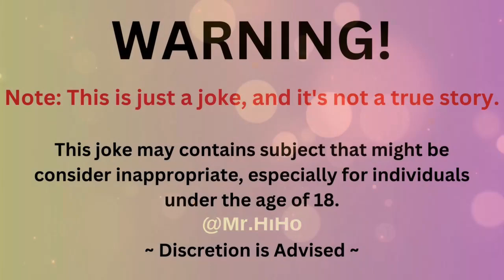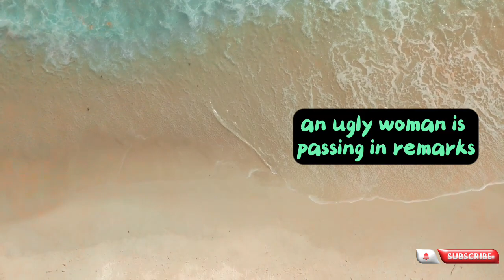😂 Daily Jokes | A man is lying on the beach, sun bathing, a Woman Comes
Joke : 1
 "Explore the hilarious encounter between a man sunbathing on the beach and an outspoken woman who insists on proper etiquette. Find out how the man's witty response turns the situation into a comedic exchange, proving that sometimes humor can be the best defense."

TIMESTPAMPS:
00:06 First joke of the day
01:02 Punchline of the Joke of the day
01:10 2nd joke of the day
01:23 Punchline of the Joke of the day